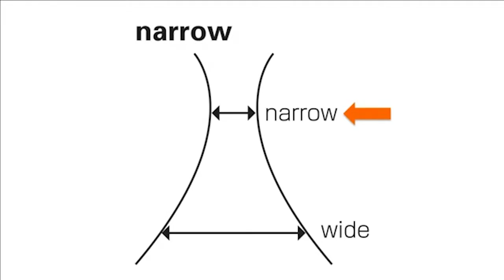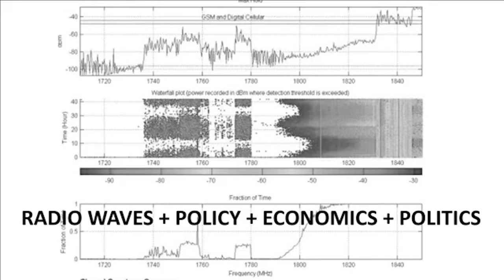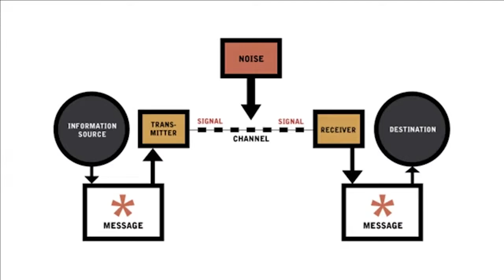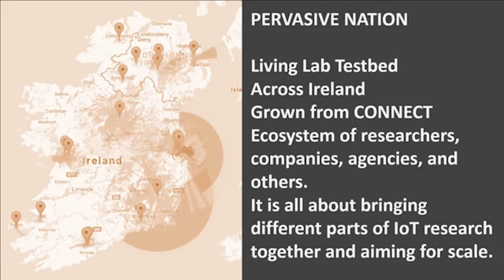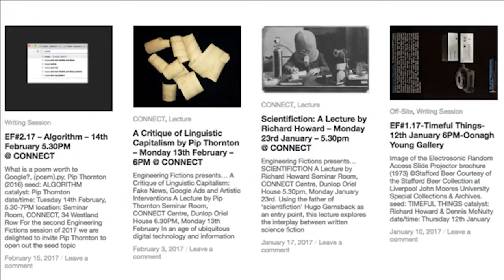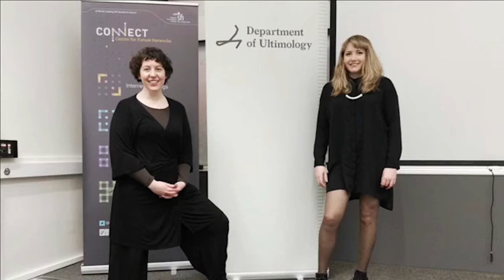Linda Doyle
A series of lunchtime talks from the creative minds at the forefront of Irish culture, science and the arts.

The unique individuals featured in the First Up series believed in an idea and did everything possible to make that idea work. They invested in their own talent and creativity in order to create a career or lifestyle suited to their vision and personal aspirations.

The speakers will tell their own stories from the beginning, how they developed their ideas and will share their plans for the future.

Linda Doyle is the Director of CONNECT and Professor of Engineering and The Arts in Trinity College Dublin. She was also the Director of CTVR, the precursor to CONNECT. Her expertise lies in the fields of wireless communications, cognitive radio, reconfigurable networks, spectrum management and creative arts practices.